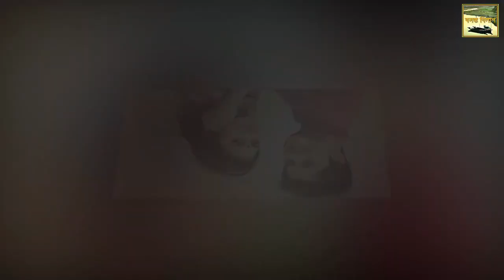শখের সঙ্গে ডিভোর্সের ব্যাপারে কথা বললেন নিলয় তিনি জানালেন প্রক্রিয়া চলছে সাথে আরও বললেন ভিডিও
শোবিজের পরিচিত জুটি নিলয়-শখ। এক অপরকে ভালোবেসে তারা বিয়ে করেছিলেন ২০১৫ সালের ৭ জানুয়ারি। তাদের এই বিয়ে হয় পারিবারিকভাবেই। ১০ লাখ টাকা দেনমোহরে ভক্তদের ভালোবাসা নিয়ে শুরু করেছিলেন দাম্পত্য।
কিন্তু বিয়ের কিছুদিন যেতে না যেতেই শোনা যায় তাদের সংসারে ভাঙনের গল্প-গুজব। পরবর্তীতে নিলয়ের সঙ্গে কথা বলে জানা যায়, সংসার ভাঙনের খবর সত্যি নয়। সেই খবরে বলা হয়েছিল, ‘বিয়ের আগে নিলয়ের পরিবারের কাছ থেকে শখ যেমনটা সমর্থন আশা করেছিলেন এখন তেমনটা পাচ্ছেন না।Dil Dil Dil Lollipop সে কারণে শখ কিছুটা মর্মাহত! যদিও তিনি নিয়মিত অভিনয় করে যাচ্ছেন। কিন্তু নিলয়ের মায়ের সঙ্গে কোনো কিছুতেশখের সঙ্গে ডিভোর্সের ব্যাপারে কথা বললেন নিলয় তিনি জানালেন প্রক্রিয়া চলছে সাথে আরও বললেন ভিডিও o akash bole de na re
বনিবনা হচ্ছে না শখের। পান থেকে চুন খসলেই নাকি শখকে অকথ্য ভাষায় গালাগাল করছেন নিলয়ের মা Newz 71 এমনকি কয়েকবার শখকে শারীরিকভাবে লাঞ্ছিত করারও চেষ্টা করেছেন তার শাশুড়ি! এসব কিছুর পরেও নির্বিকার নিলয়। মায়ের মুখের ওপর কোনো কিছুই বলতে পারছেন না Reporter Jorina & Joe তবে নিলয়ের প্রতি কোনো অভিযোগ নেই শখের।’
তখন নিলয় শখের সঙ্গে দুরত্বের খবরকে ভুয়া বললেও আজ মঙ্গলবার, ১৭ জুলাই স্বীকার করে নিলেন ভেঙে যাচ্ছে তাদের দাম্পত্য জীবন। নিলয় বলেন, ‘আমাদের মধ্যে এখনও ডিভোর্স হয়নি, প্রক্রিয়া চলছে। নানা কারণেই আমরা দীর্ঘদিন ধরে আলাদা থাকছিবেয়াদবির একটা লিমিট আছে।
তিনি বলেন, নিলয়ের উত্তরার বাসা ছেড়ে শখ পুরান ঢাকার গেণ্ডারিয়ার বাসায় চলে গেছেন। এই বিষয়ে শখের সঙ্গে যোগাযোগ জীবন সমস্যার সমাধান করে হলে তিনি বলেন, ‘দুদিন আগে মালয়েশিয়া থেকে শুটিং করেnusraat faria দেশে ফিরেছি নিষিদ্ধ শাকিব খান। এসব ব্যক্তিগত বিষয় নিয়ে কথা বলতে চাই না fagun audio vision । সবাই জানে আমি নিলয়ের সঙ্গে থাকি না কয়েক মাস Brothers Ltd। এর বেশি কিছু জানতে চাইবেন না Ityadi - ইত্যাদি Baba Yadav | Hanif Sanket | Eid-ul-fitr episode 2017 অপু বিশ্বাস আর বাপ্পীর সরাসরি গল্প । Apu Biswas Bappy Live Exclusive video2017 shakib khan life story
শাকিব আমাকে প্রপোজ করেছিল মাজারে আর আমরা বিয়ে করেছিলাম আশুলিয়ায় লাইভে অপু বিশ্বাস মাথা নষ্ট হাসির নাটক মাথা গরম ডক্তর
শাকিব খানকে নিয়ে মুখ খুললেন চিত্রনায়ক ফেরদৌস YAARA MEHERBAAN
শাকিব খানের সাথে কেন থাকছেন না অপু বিশ্বাস | Shakib Khan Apu Biswas
ATN BANGLA লাইভে এসে বুব্লিকে যা তা ভাবে অপমান করলো অপু বিশ্বাস
শাকিব খান একজন সত্যিকারের সুপারস্টার বললেন জিৎ। নবাব ও বস-২ ছবি দুটো দেখার অনুরোধ করল শাকিব বস ২ নিয়ে বিভক্ত মিডিয়াপাড়া
শাকিব খানকে ধুয়ে দিলেন নায়িকা নিপুন ! Shakib Nipun hot showbiz news !
যুবতী মেয়েকে গর্ভবতী করল ৫ম শ্রেণীর ছাত্র !!! এলাকাজুড়ে বিতর্কের ঝড় !!
অপু বিশ্বাস ও জয়কে সালামি দিলেন শাকিব খানের বাবা মা । Apu Biswas Baby Eidi from Shakib Khan Family hanif songket Creative Solution
রাজনীতি সিনেমার সেক্সি গানে ঝর তুললো শাকিব ও অপু বিশ্বাস (ভিডিও)
O’ akash bole de na re Rajneeti Apu Biswas Habib ft. Kheya and Shafayet Shakib Khan latest bangla news নায়িকা নিপুন
এই কি বললো সাকিব খাঁন সরাসরি অপু বিশ্বস ব্যাপারে । Shakib Khan& Apu Biswas Exclusive Bangla Natok 2017,Bouer Jala
Dil Dil Dil Full Video Song Shakib Khan Bubly Im BD-Hits
শাকিব খানের নবাব ছবি বন্ধে ষড়যন্ত্রকারী মিশা রিয়াজ / বন্ধু যখন শত্রু / Shakib Khan Nabab Movie News Nabab ও Boss 2 রিলিজ দিতে না দিলে ঈদে বাংলাদেশে কোন মুভি রিলিজ হবে না বললেন আব্দুল আজিজ।
ঢাকা ক্লাবে সংবাদ সম্মেলনে BOSS 2 নায়ক JEET NUSRAAT FARIA কে এ কী বললেন BOSS 2 Music Launch JEET Subhashree Jeet Gannguli Baba Yadav Nusraat Faria ভিডিওটি না দেখে থাকতে পারবেন না ১০০% গ্যারান্টিঅনুরোধ শুধু একবার দেখুন আর কিছু বলারই নাই Official Trailer Shakib Khan Subhashree Latest Bengali Movie 2017 শাকিব খান জুনিয়র এর প্রথম ঈদে সাথে থাকছেন না সুপারস্টার বাবা । Shakib khan Baby Eid News অপু বিশ্বাস শাকিব খান এর সাথে এবার রোজা রাখবেন । For Shakib khan Apu Biswas becomes Apu Islam Khan Amazing Shakib Khan and Srabanti Comic Scenes Top Comedy Scenes Shikari Bangla
কলকাতার বস জিৎ এর সঙ্গে নবাব শাকিব কি পারবে NABAB SHAKIB KHAN BOSS 2 JEET SUBHASHRE কেন কেক কাটলেন অপু বিশ্বাস জানলে অবাক হবেন Apu Biswas Shakib Khan Bangla News Today geetimalika
RAJNEETI OFFICIAL TEASER Shakib Khan Apu Biswas
অপু বিশ্বাস শাকিব খান এর সাথে এবার রোজা রাখবেন শাকিব খানের জীবনী।
শাকিব খান একজন সত্যিকারের সুপারস্টার বললেন জিৎ। সাকিব খাঁন  নবাব ও বস-২ ছবি দুটো দেখার অনুরোধ করল শাকিব বার লাইভে এসে বস-২ ও নবাব ছবি নিয়ে হাতাহাতি করলেন মিশা সওদাগর এবং আজিজ, দেখুন